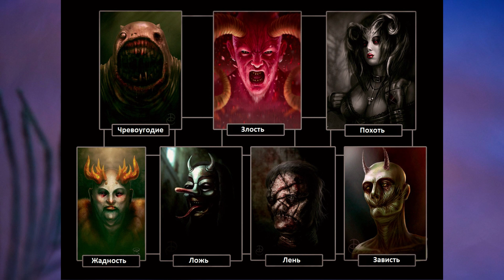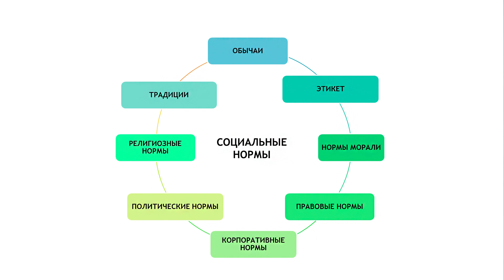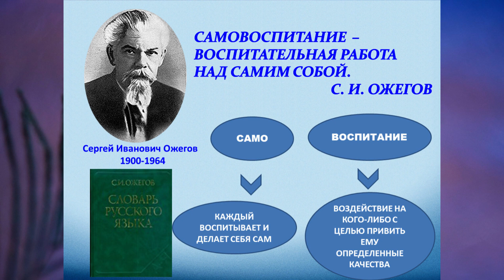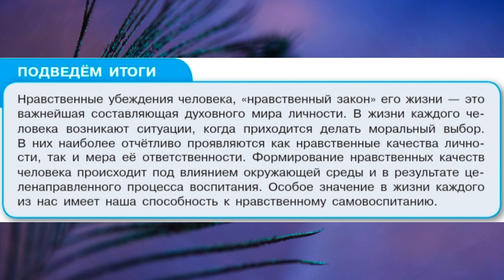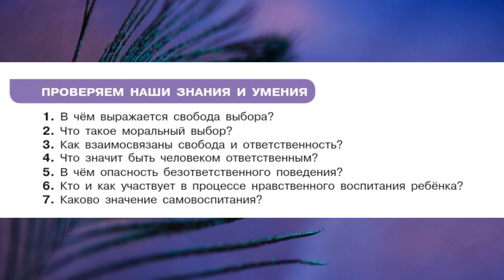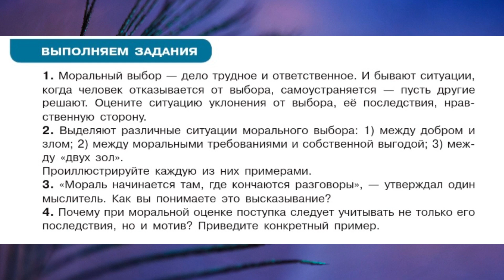§ 5 "Нравственный закон внутри нас", Обществознание 7 класс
00:00 - Начало
00:11 - Нравственный мир человека
02:45 - Моральный выбор
06:16 - Свобода - это ответственность
09:25 - Нравственное воспитание и самовоспитание
15:00 - Подведём итоги
15:44 - Проверяем наши знания и умения
16:13 - Выполняем задания